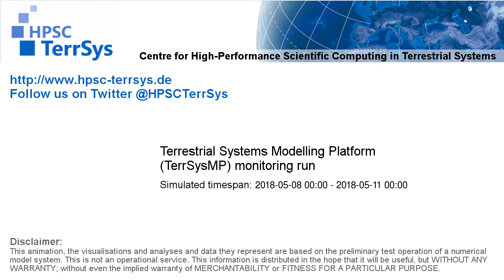TerrSysMP monitoring run 2018-05-08 - cloud cover - Europe (72h)